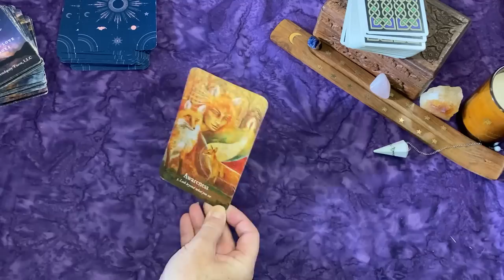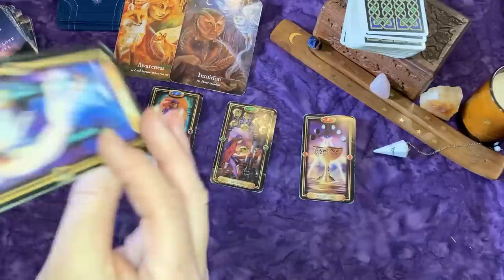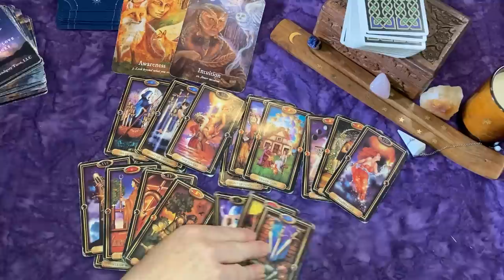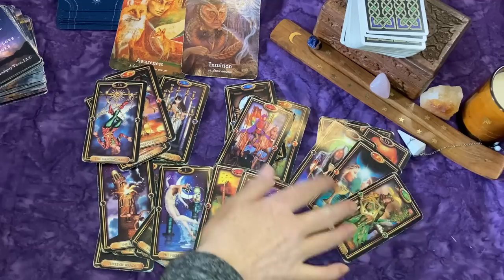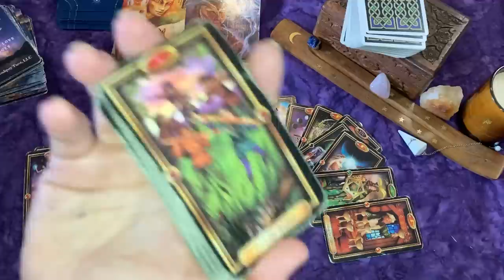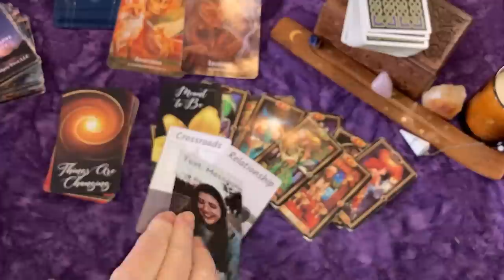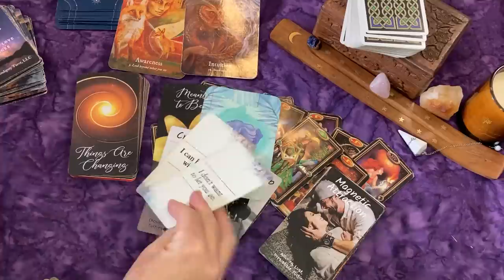AQUARIUS ♒ You've Been (Unknowingly) Blocked!💥😯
Love Oracle
Witches Tarot
Gilded Tarot